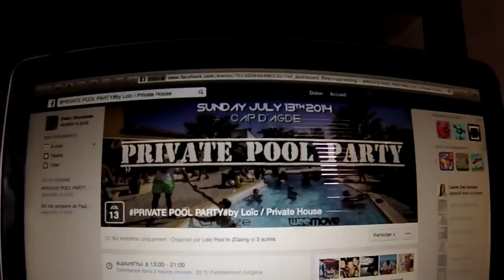PRIVATE POOL PARTY By Loic [EXCLU2014] / PRIVATE HOUSE / SOUTH OF FRANCE / CAP D'AGDE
SUNDAY SUMMER 2014
SOUTH OF FRANCE // PRIVATE HOUSE // CAP D'AGDE
200 PEOPLES

Djs Guest:
♫ -PHILIPPE B. "Résident AMNESIA"*** HOUSE PROG
♫ -MIKAEL COLLINS "Check in recording"*** TECH HOUSE
♫ -JULIEN HESS "Twist my dj records"*** TECH HOUSE
♫ -FLUSH *** HOUSE PROGRESSIVE
♫ -GREG ALBORCH *** TECH/VOCAL HOUSE
♫ -FLORIAN CAUSAN *** TECH HOUSE

DECK CHAIR / POOL / FREE DRINKS / BEER PONG /